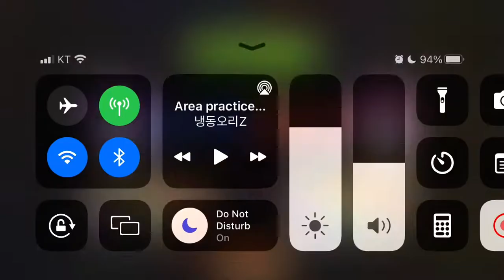Experiment risk-free with this week's Arena level! Levitater & Friends vs. Zomboss! 11M PvZ 2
Plants vs. Zombies 2, 둥실쟁이(Levitater)

▶ 강화 : 발포 민트(Arma-mint), 요술 민트(Enchant-mint)
▶ 약화 : X
▶ 강제사용 : 둥실쟁이(Levitater)

  - 좀비진형 : 좀봇 스핑크스-이네이터(Zombot sphinix-inator), 아누비스 좀비(Tomb Raiser Zombie), 횃불 좀비(Torchlight Zombie), 미라 가르강튀아(Mummified Gargantuar), 허세 좀비(Swashbuckler Zombie), 풍선 좀비(Balloon Zombie)
  - 식물진형 : 둥실쟁이(Levitater), 볼링 알뿌리(Bowling Bulb), 원시 해바라기(Primal Sunflower), 원시 감자지뢰(Primal Potato Mine), 타일 순무(Tile Turnip), 블래스트 베리 덩굴(Blastberry Vine)

보스전입니다. 볼링 알뿌리(Bowling Bulb)의 비료가 시원시원하네요
날아오는 좀비들이 많으니 초반에 말리면 점수가 안나옵니다.
비료가 많이 나오니 잘 써서 안정적으로 플레이 합시다.

8월 마지막주 아레나 미리하기 1,100만점